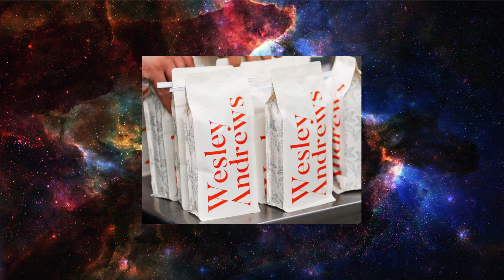Imperial Interview #3: Mr. Marvel (Podcast Ep. #153)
Also, please leave feedback an episode ideas if you have them in the comments below!

Wesley Andrews
Use code: EmpireRadio